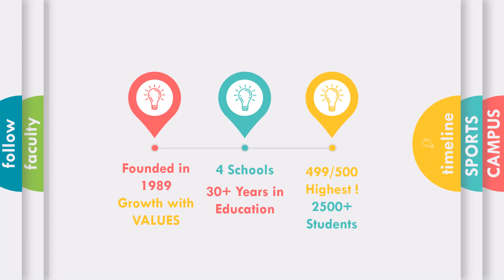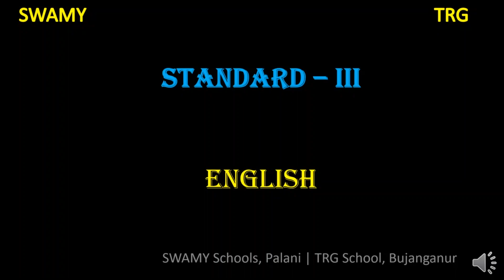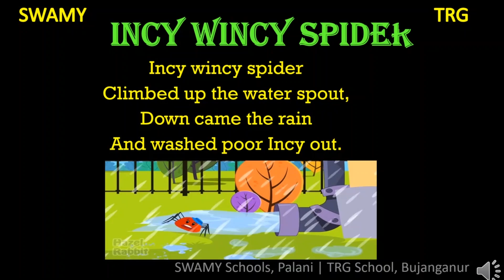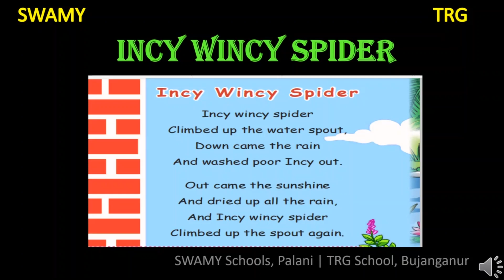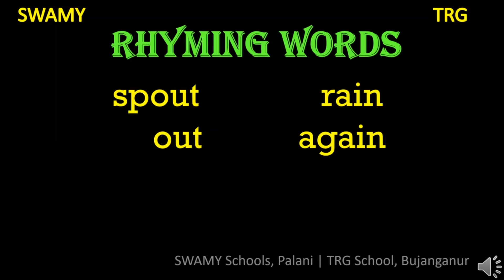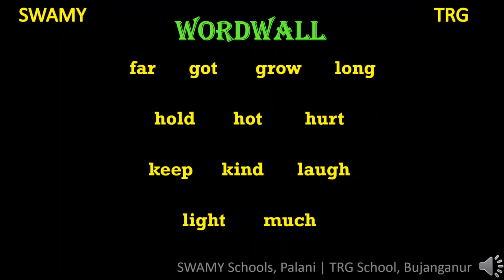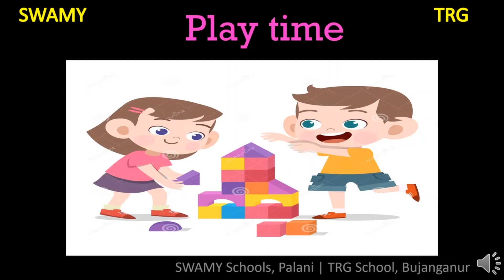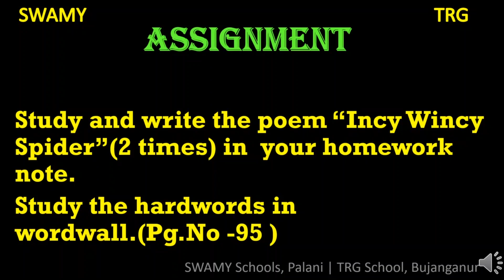III Standard | English | Incy Wincy Spider